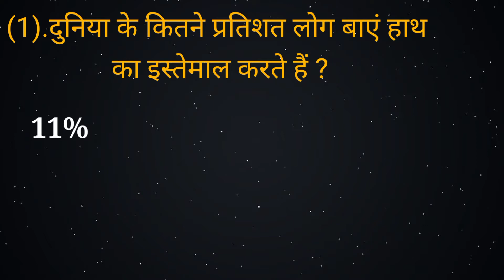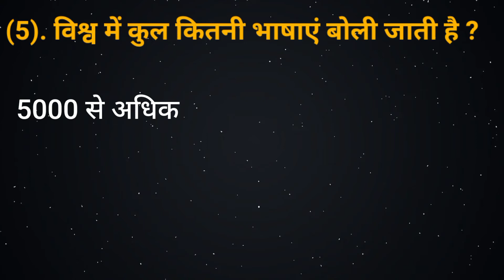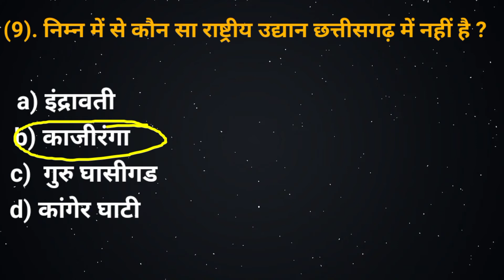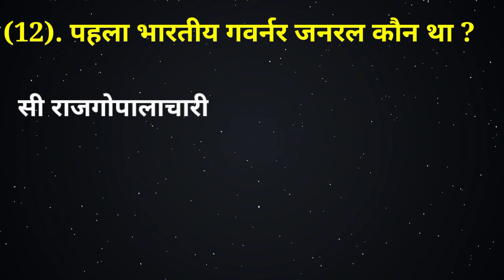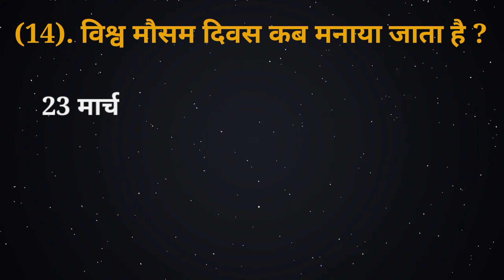UPSC MPPSC UPSI MPSI General Knowledge Question Answer for Competitive Exam GK Quiz in Hindi IndiaGK